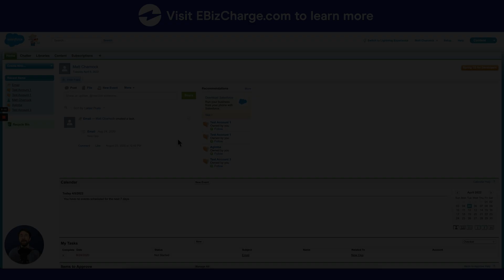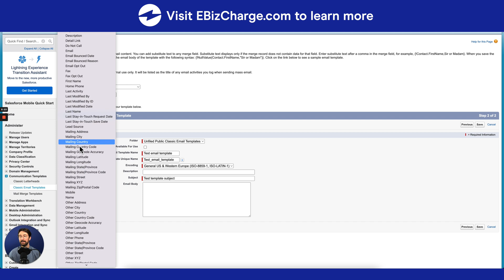How to Create an Email Campaign in Salesforce: Made Easy!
📧 Start by selecting "Setup" from the home screen, then navigate to "Communication Templates" and choose "Classic Email Templates." To create a new template, click "New Template" and select one of the four available types—Nate uses the text version. Customize the template by entering details like the template name, subject line, and message. You can personalize the email using merge fields, such as the recipient's name. After finalizing the template, save it, and you can send a test email to ensure it's correct.

Discover the #1 integrated payment platform with EBizCharge.
Transparent flat rate pricing. No contracts. No switching costs.